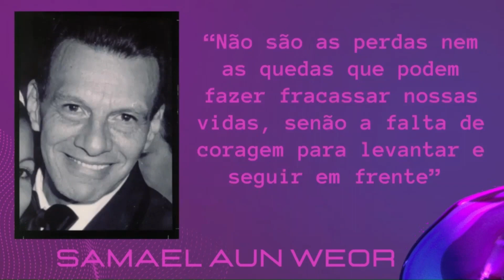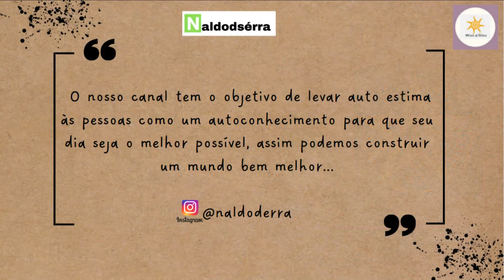DOMINAR A IRA PRIMEIRO GRAU DE INTRODUÇÃO À GNOSIS Samael Aun Weor Gnose Gnosis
EXERCÍCIO PARA DOMINAR A IRA

Você se sente irritado e tomado pela ira? Está nervoso? Reflita um pouco e lembre-se de que a ira pode provocar úlceras gástricas. Você pode controlar a ira por meio do seguinte exercício de respiração: Aspire lentamente (não pela boca, mas pelo nariz, mantendo a boca fechada) o ar vital contando, mentalmente: 1, 2, 3, 4, 5, 6. Agora, retenha o ar contando: 1, 2, 3,
4, 5, 6. Depois, exale o ar muito lentamente pela boca contando mentalmente: 1, 2, 3, 4, 5, 6. Repita o exercício até que a ira passe.
PRIMEIRO GRAU DE INTRODUÇÃO À GNOSIS

Este é o grau de introdução aos estudos filosóficos gnósticos ou graus externos da Gnosis. É natural que todos os estudos comecem por este grau e logo continuem, com o segundo, terceiro e assim sucessivamente. Deve-se levar em conta que não são graus esotéricos gnósticos. Estes são recebidos pelos estudantes que estão preparados para recebê-los. Os graus esotéricos são os autênticos graus gnósticos, por isto não podem ser divulgados por ninguém que os tenha recebido, está proibido. Aquele que disser que possui tantos graus, tantas iniciações é um desonesto.
Se uma pessoa quer ser engenheiro, advogado, médico, entre outras profissões, precisa preparar-se para tal. A pessoa terá que freqüentar a escola e estudar muito. Depois que adquirir um bom conhecimento teórico da área específica, então começará a praticar tudo o que aprendeu. A prática traz a perfeição. Os grandes sábios, profissionais e cientistas não só chegaram a possuir um bom conhecimento teórico de suas respectivas áreas de estudo, como também levaram este conhecimento à prática.
Estude as lições deste curso, porém, com verdadeira motivação para conhecer e apreender a sabedoria superior. Lembre-se de que você precisa colocar em prática tudo o que aprendeu, se quiser chegar à perfeição da obra.
amaquina humana
aerade aquário